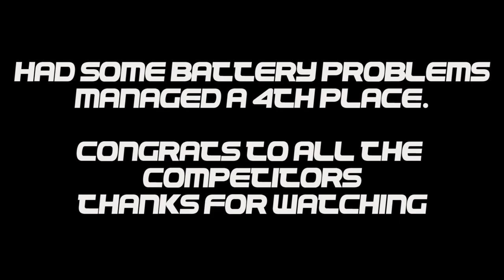Bass Fishing at RietSpruit Dam - Top Water Action!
In this video we are at Rietspruit Dam in Ogies mpumaplanga to do some bass fishing while competing in our club comp. Managed to get a 4th place a heck of a fun day on the water with some crazy blow ups on top water!

Want me to review and try some Lures?
Ship them to me:
60 Kurper Street
Bonaero Park
Johannesburg
South Africa

As a 18 year old who wants to make a living from fishing videos I really need some financial support.